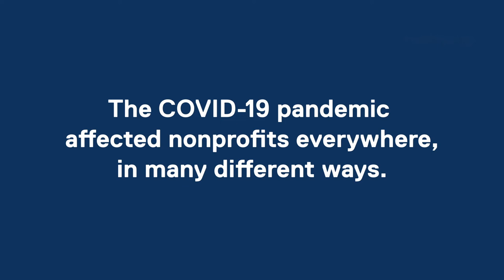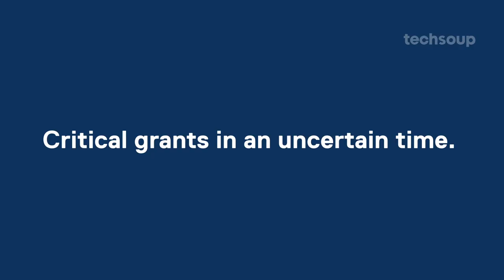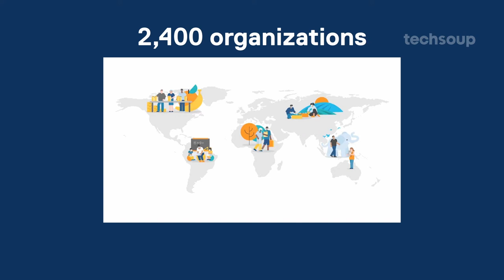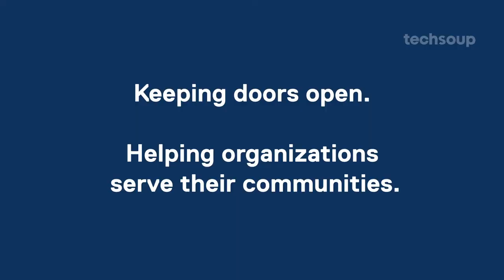How the TechSoup COVID Recovery Fund Helped 2,400 Nonprofits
As the world struggled to adapt to the onset of the COVID-19 pandemic in the Spring of 2020, the nonprofit sector faced unique challenges, in a moment when their critical human services were needed more than ever. With the support of several generous donors, TechSoup launched the COVID Recovery Fund to help them adapt. Here, we look back on what was accomplished through the eyes of those we supported.

This work would not have been possible without the generous support of the donor community. To learn more about how TechSoup supports nonprofits every day,